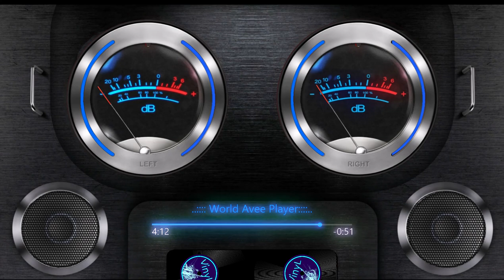EXTREME BASS BOOSTED MUSIC (SUBWOOFER VIBRATION FEEL THE BASS